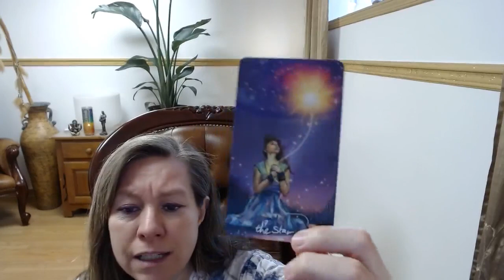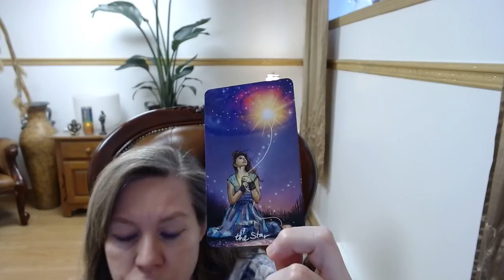Lecture d'âme générale, vendredi 29 juillet 2022, Chantal Leduc